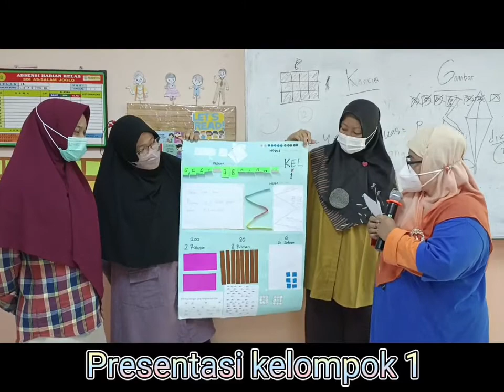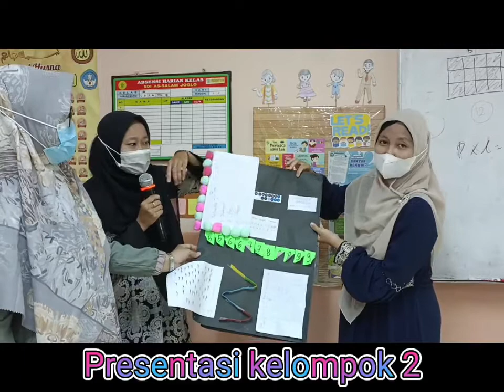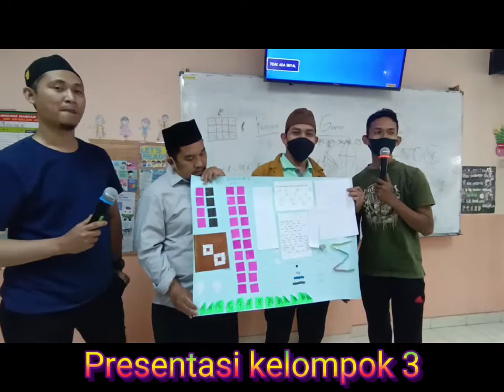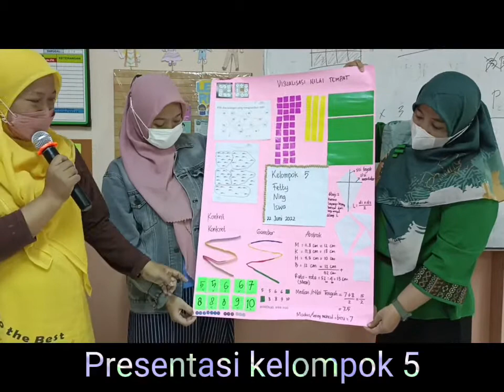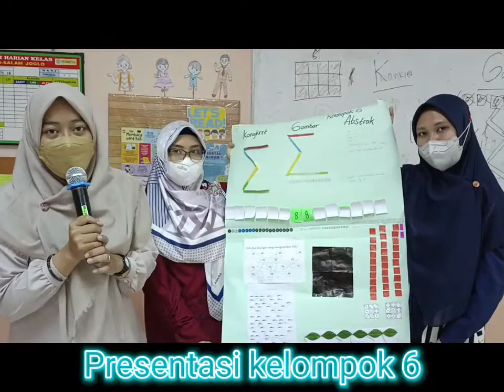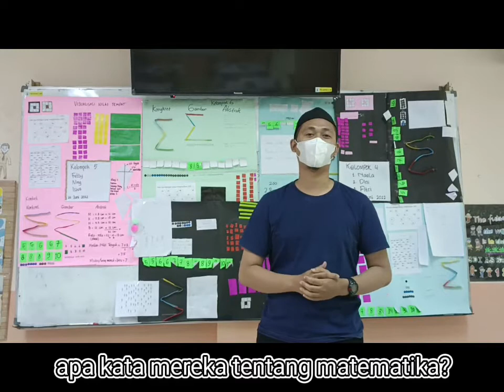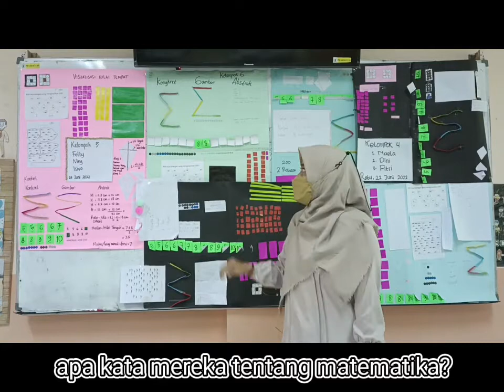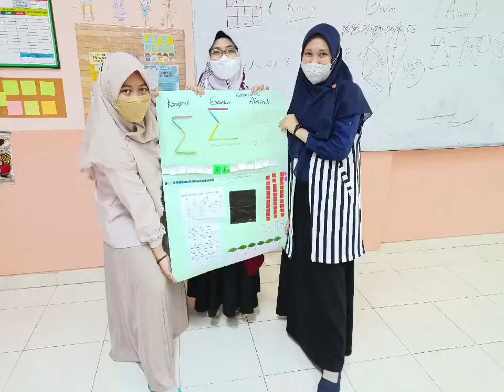Belajar Matematika Asik dan Menyenangkan di SDI As Salam Joglo